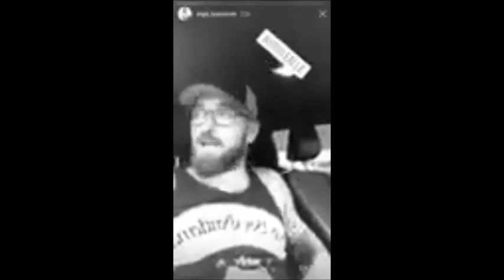Ingo Kantorek tribute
das musste ich machen ich war in den letzten tagen nicht richtig erreichbar, ihr könnt euch vorstellen wie fassungslos ich war
viel kraft für seinen sohn